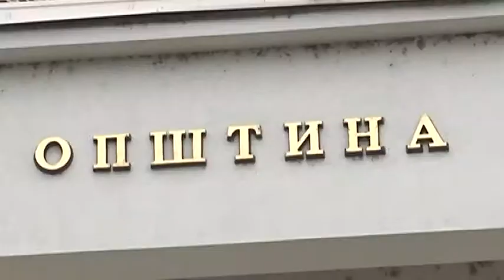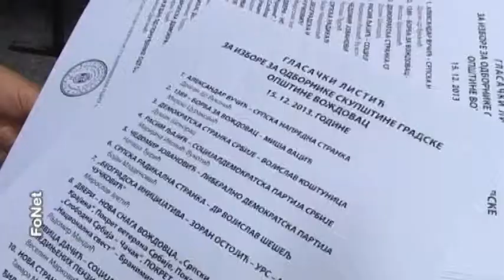2013 12 15 Verekedés a szavazóhely előtt